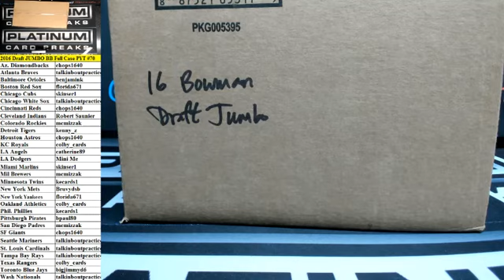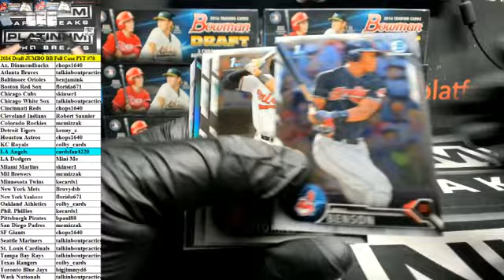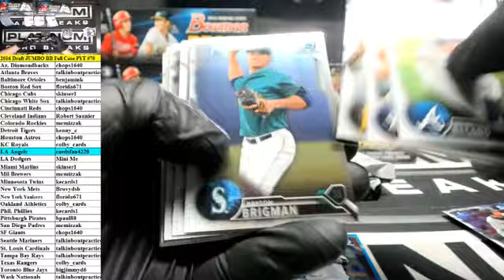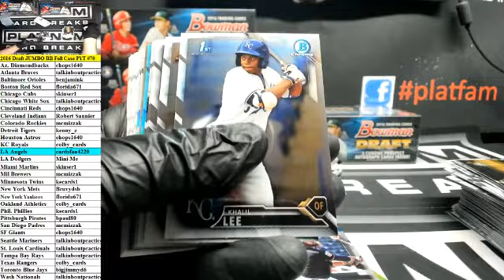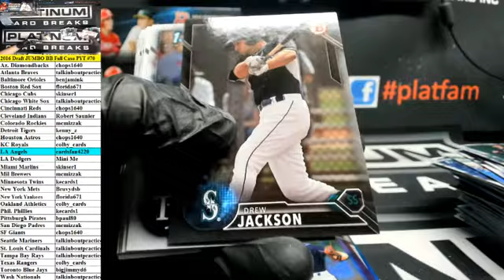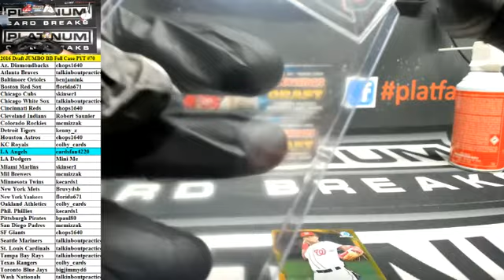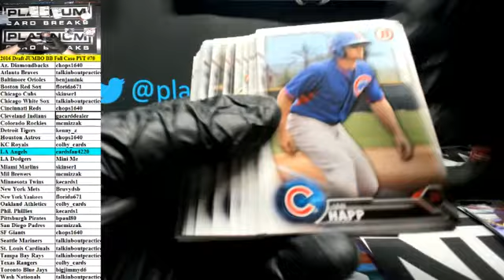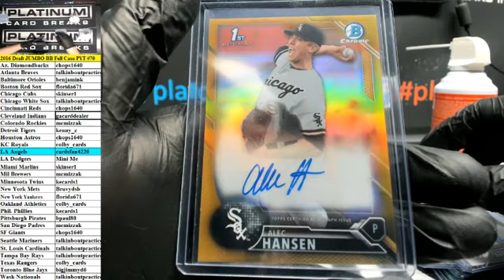2016 Bowman Draft Baseball Jumbo Full Case PYT #70